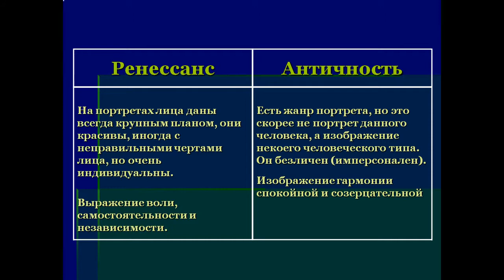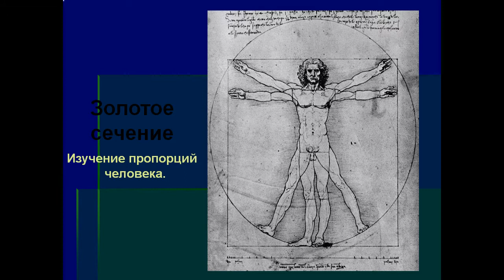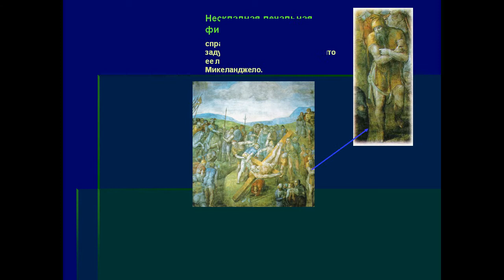Образ человека в эпоху Ренессанса